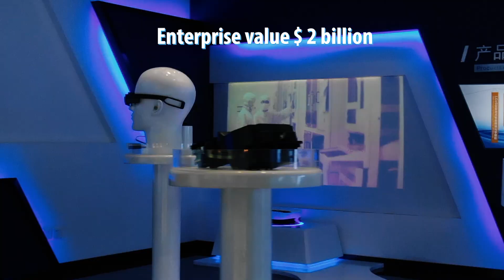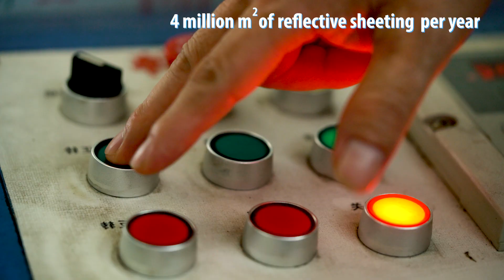YSL Yeshili VizLite Video Profile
YSL Company Video Profile, showing Crystal Optech's headquarters and the factory where VIZLITE Reflective Tapes are produced.